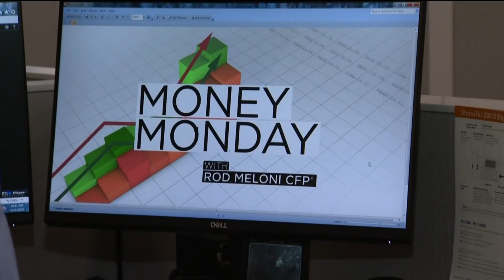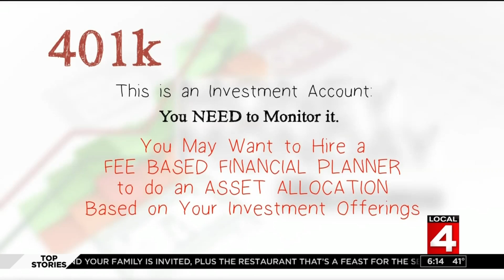Why you need to monitor your 401k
A financial planner might be able to help you with this -- Rod Meloni is one.